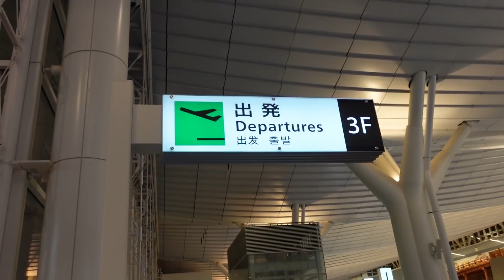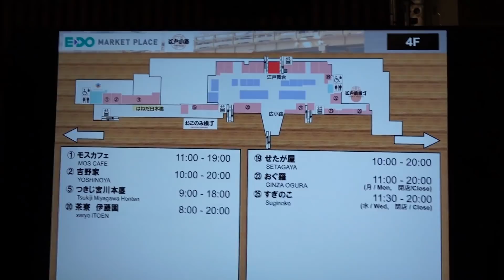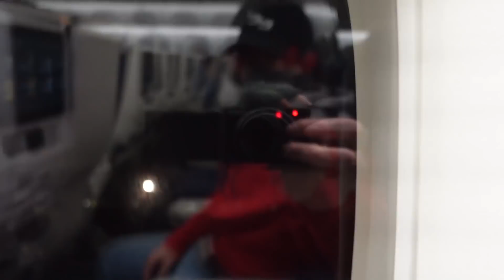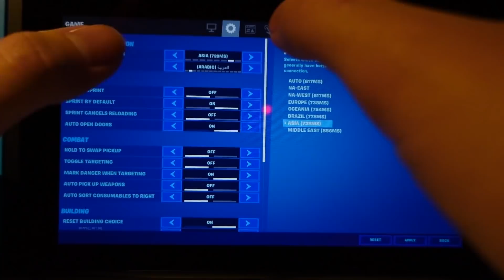【飛行機】上空６０００ｍからビクロイできるのか？(できる) 6000m Victory Royale!!【フォートナイト】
無言で協力してくれるキャプテンかっこよすぎん？

3人で遊んでるとこ邪魔してごめんなさい！ｗ